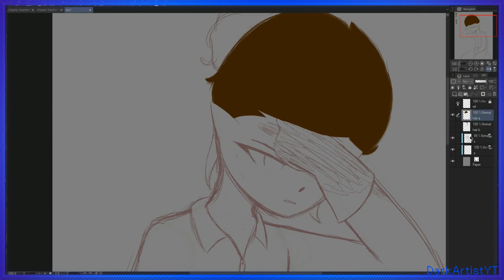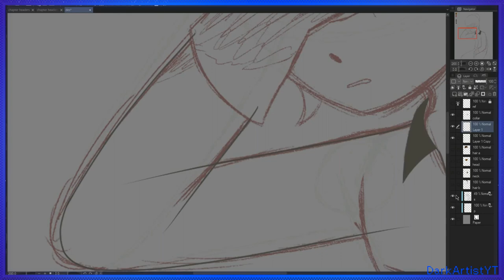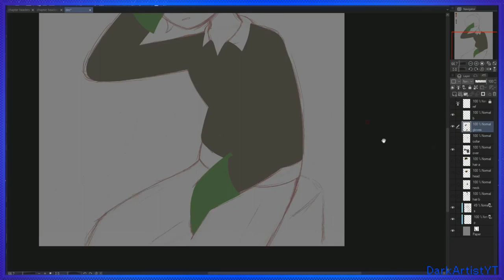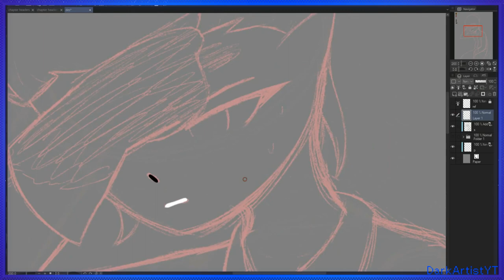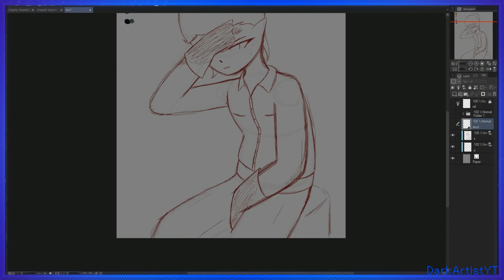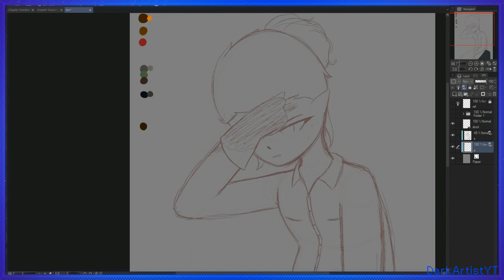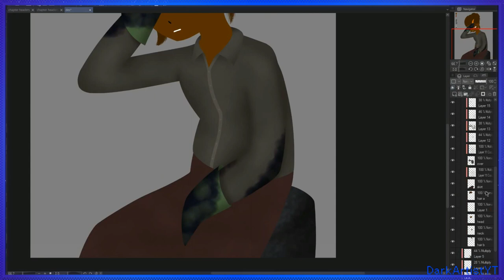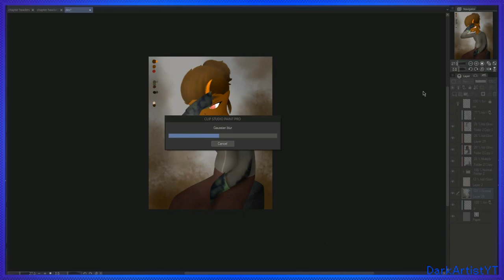desmond sycamore :)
"concept: desmond with his hair tied back in a messy bun and wearing an ankle-length skirt. his hands and arms are covered in motor oil and he wipes the sweat off his brow in concentration, staring at his current project that he's been working on for hours and doesn't realize he just left a huge smear of black on his forehead"

i read that and just had to draw it
Hello hello
It helps small creators (like ya boi) while also giving you easy access to more content to enjoy
Whether you sub or not is up to you
Either way, here's a cookie   (. ❛ ᴗ ❛.) 🍪